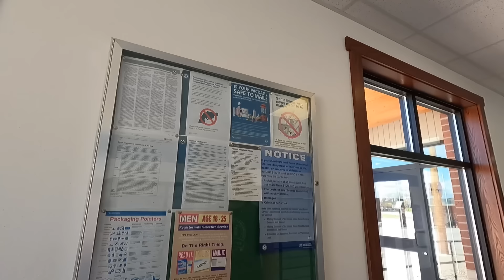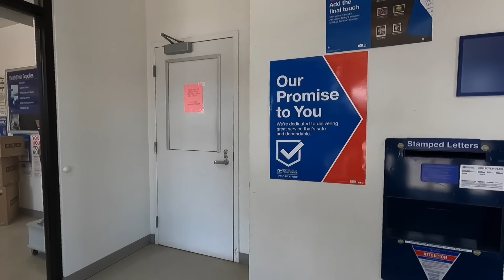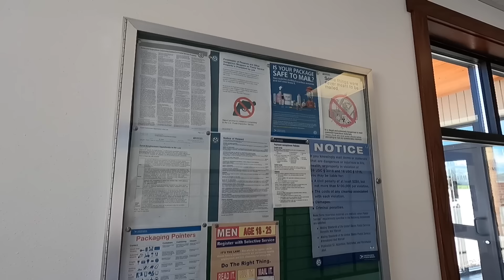BUTTHURT SHERIFF LOSES CONTROL & ATTACKS ME - Sundance WY - First Amendment Audit - Amagansett Press